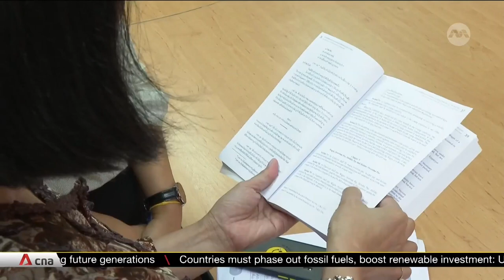Domestic work should be recognised as skilled labour: International Labour Organization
The International Labour Organization is calling for domestic work to be recognised as skilled labour, with regulated hours drawing at least minimum wage. The UN agency said this in a new report, as it marks International Domestic Workers’ Day.